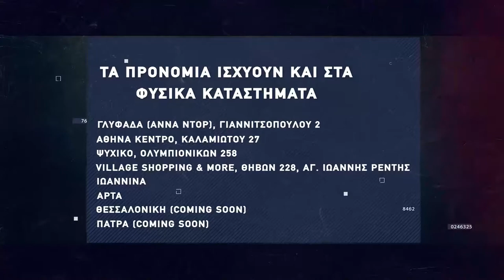Basketaki Patras Master League - OKLAΧΩΜΑ Vs I5 [16|03|2022]